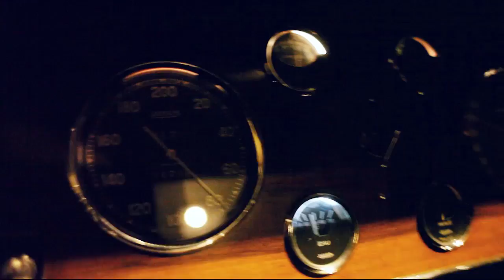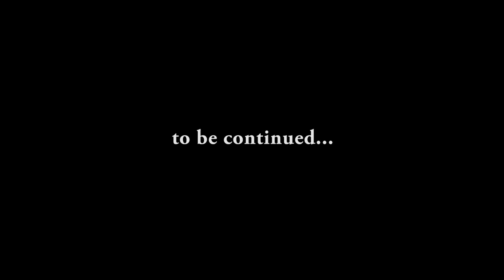Midnight Express - Simon Kidston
Midnight Express - Simon Kidston im von HK-ENGINEERING überarbeiteten 300 SL Flügeltürer.